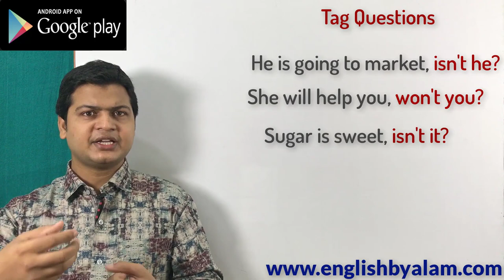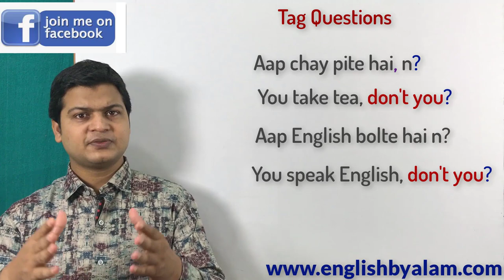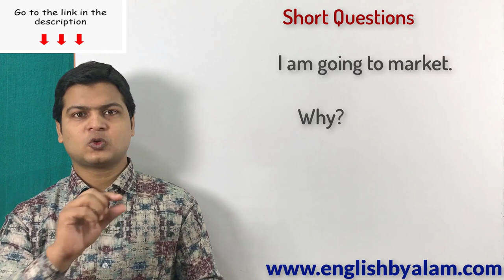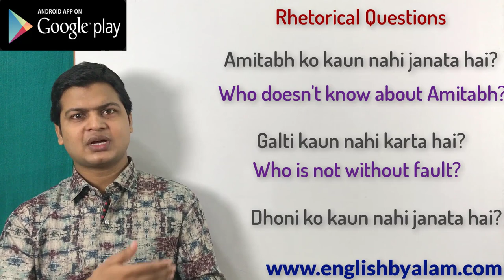Form of questions | Rhetorical questions, short questions Tag questions, wh questions, yes/no ques.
Website Linkl